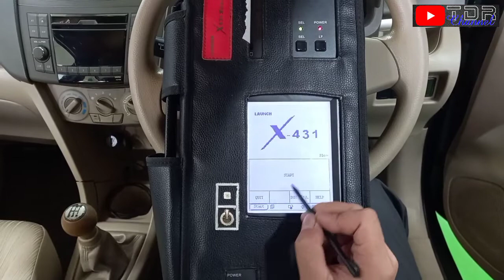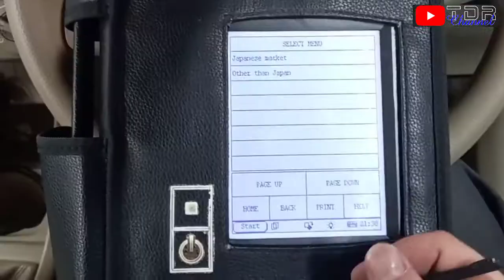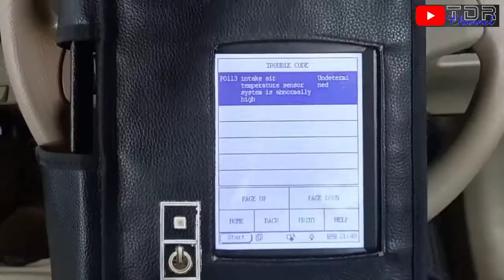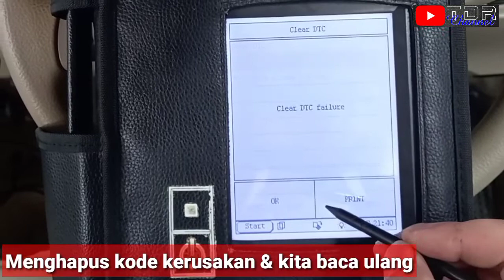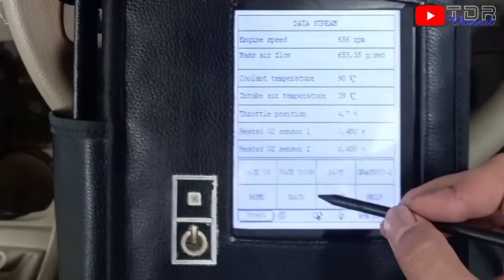Membaca Kerusakan Sensor Efi Suzuki Ertiga || Diagnostic Trouble Code, Clear DTC dan Current Data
Kerusakan sensor EPI suzuki ertiga dapat di baca dengan scanner, scanner bisa kita gunakan untuk membaca kerusakan sensor (DTC), menghapus DTC, dan Membaca current data seperti engine RPM,  coolant Temperatur, Intake air temperatur, Mass Air Flow, Throtle Position Sensor dll. cara membaca scanner dan memperbaiki kerusakan sensor bisa kita lihat di video ini.